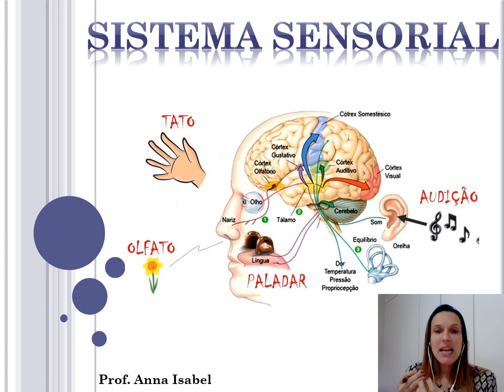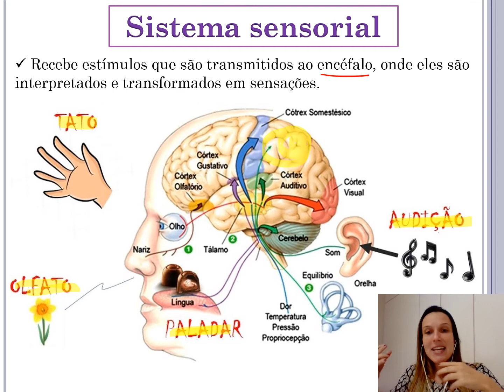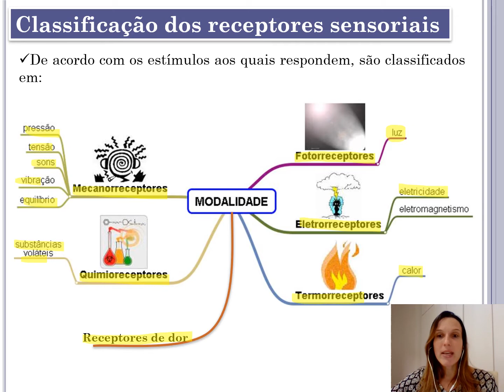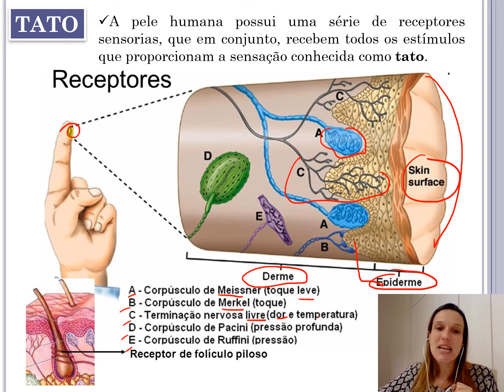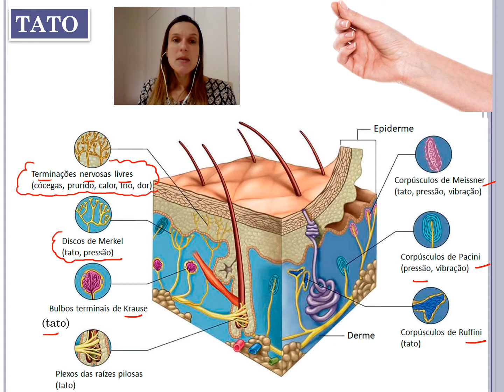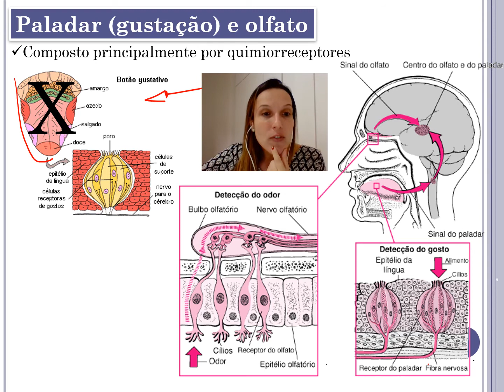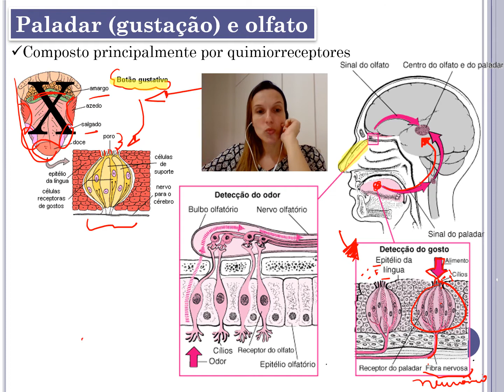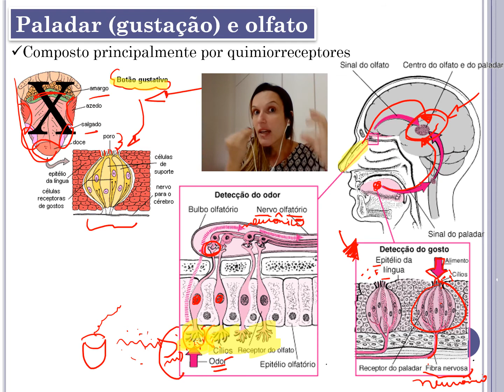Sistema Sensorial - parte 01